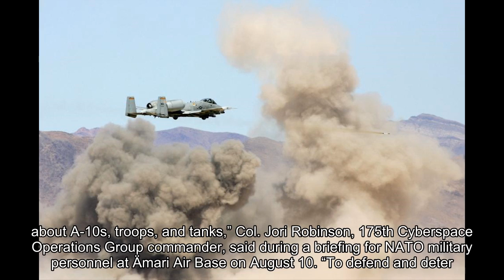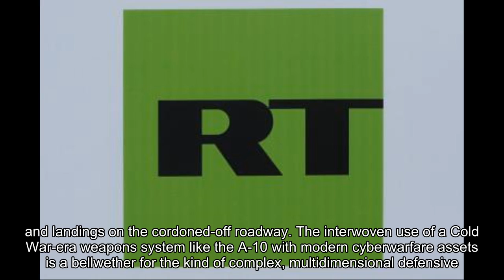A Dress Rehearsal for Defending Estonia From a Putin Invasion